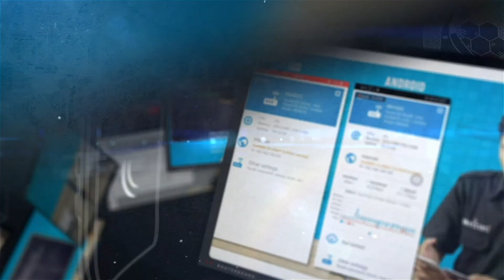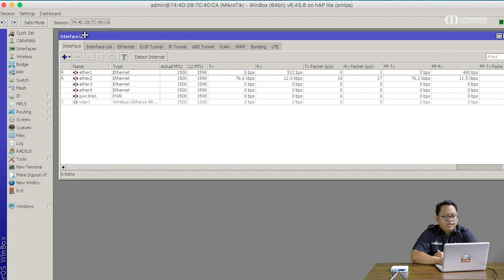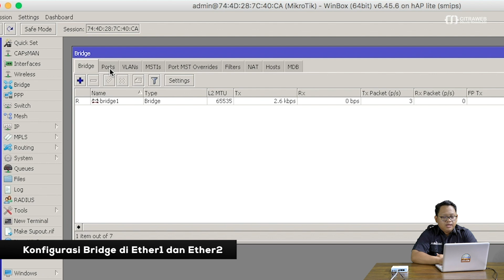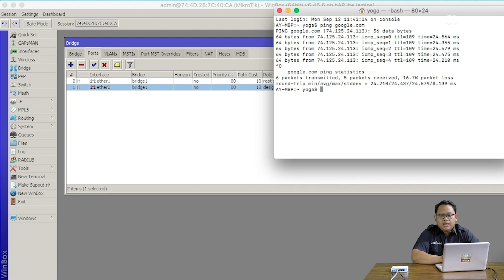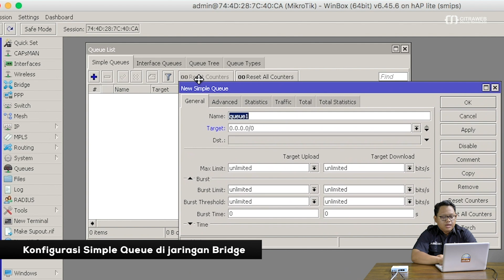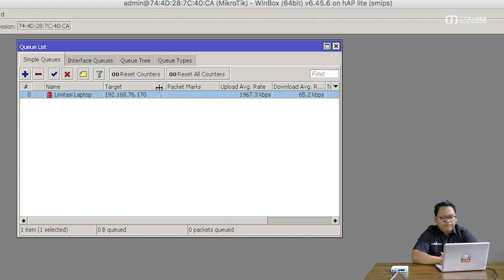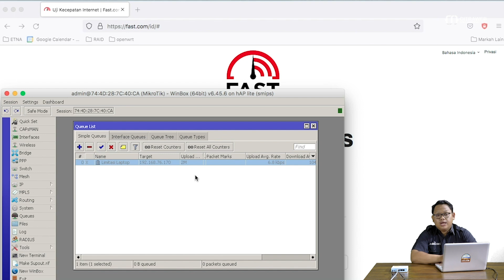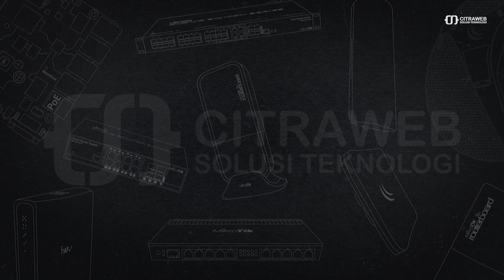Simple Queue pada Jaringan Bridge - MIKROTIK TUTORIAL [ENG SUB]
Bridge merupakan fitur Mikrotik yang bisa digunakan untuk membuat Router menjadi sebuah Switch. Di saat Router memiliki sisa interface yang tidak digunakan, interface tersebut bisa dijadikan switch dengan memanfaatkan fitur Bridge ini. Sehingga Interface yang tergabung dalam bridge ini bisa digunakan untuk menghubungkan host yang munggunakan segment IP address yang sama.

Namun sering muncul pertanyaan "Bagaimana caranya untuk melakukan manajemen trafik dari beberapa host yang tergabung dalam bridge ini?". Kebanyakan Routerboard MikroTik memiliki fitur Switch chip, sehingga jika kita mengaktifkan Bridge pada interface-interface yang tergabung dalam Switch chip tersebut maka trafik tidak akan melewati CPU sehingga tidak bisa di manajemen. Jika Anda mendapati masalah yang sama? silahkan simak video ini sampai selesai.